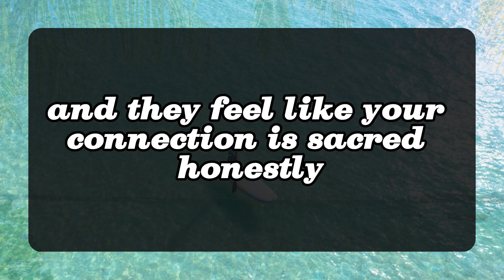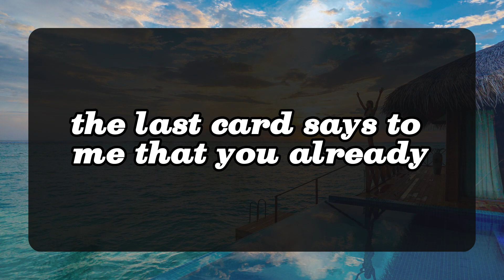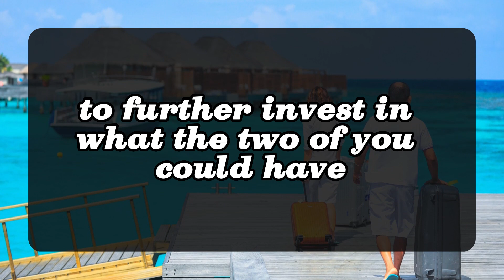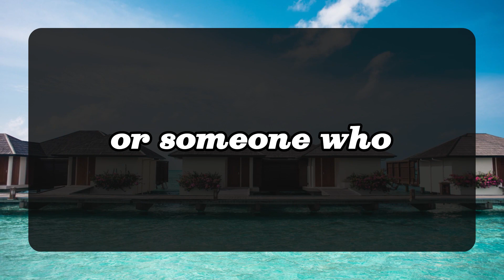💖 DM to DF 💌💕 " The problem is, you don't trust me anymore " 😍💞🥰 Very Specific Message 💌